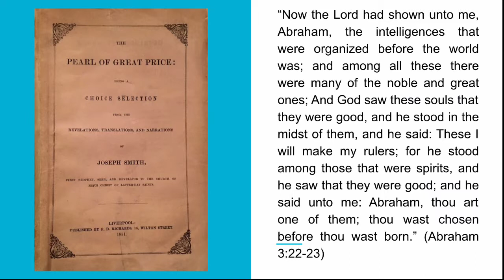Mormon Theology: Eternal Spirit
“Now the Lord had shown unto me, Abraham, the intelligences that were organized before the world was; and among all these there were many of the noble and great ones; And God saw these souls that they were good, and he stood in the midst of them, and he said: These I will make my rulers; for he stood among those that were spirits, and he saw that they were good; and he said unto me: Abraham, thou art one of them; thou wast chosen before thou wast born.” (Abraham 3:22-23)